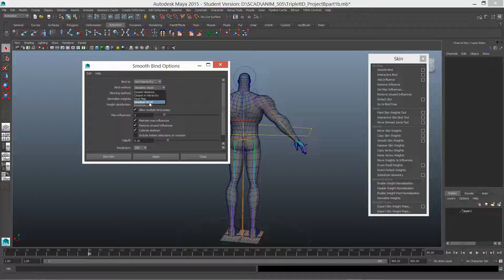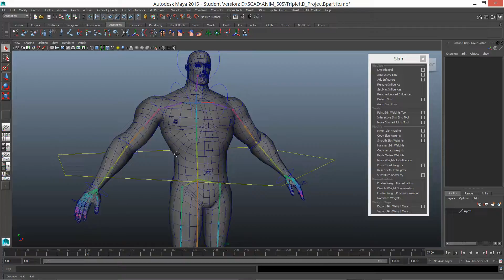TriplettD ProjectB Progress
Showing progress of rigging and skinning a character for SCAD class